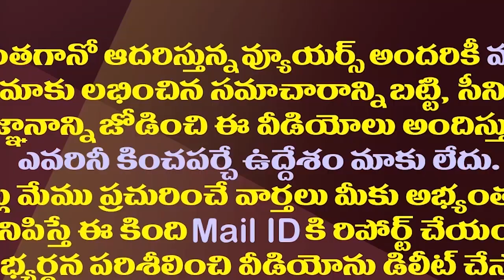ఇలాంటి మాటలతో ప్రత్యర్థులకు దొరికిపోతున్నపవన్ కళ్యాణ్| Strange Words From Pawan Kalyan Again